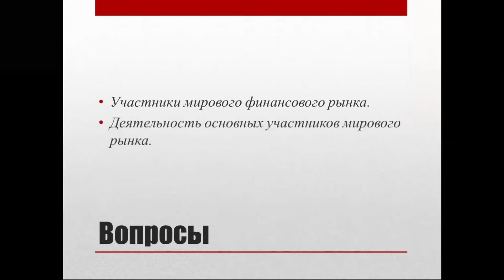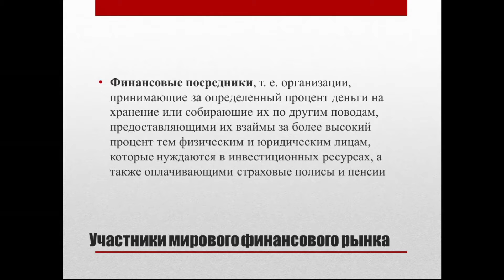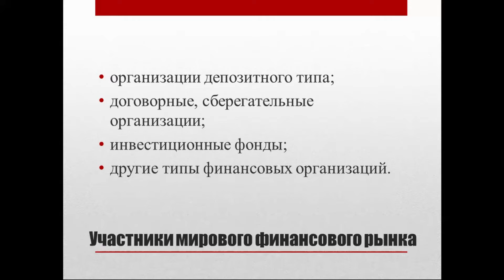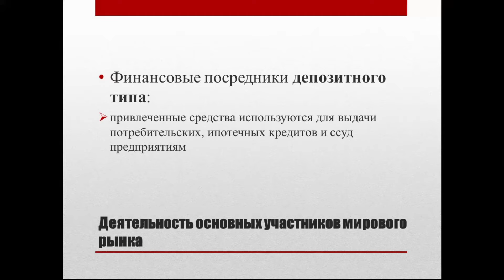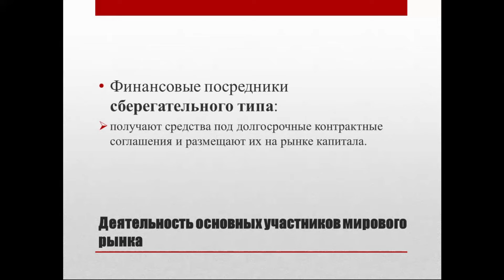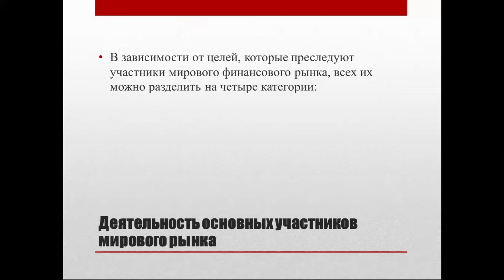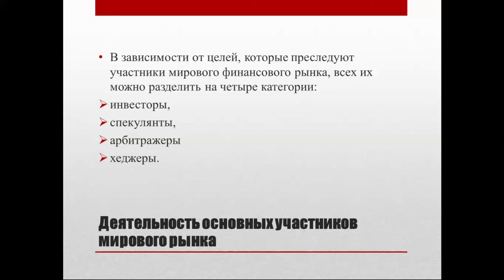КазУТБ-ЭУиА-Междунардные финансы и институты-лекция4-рус